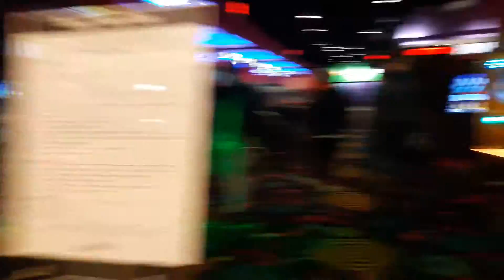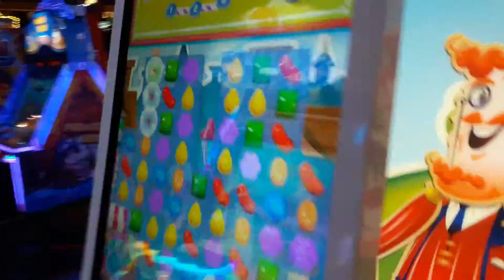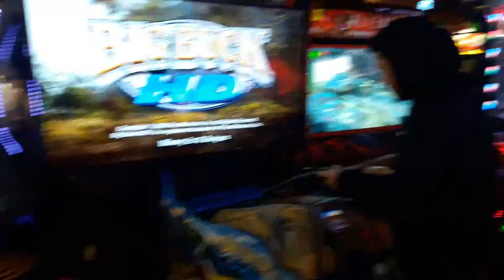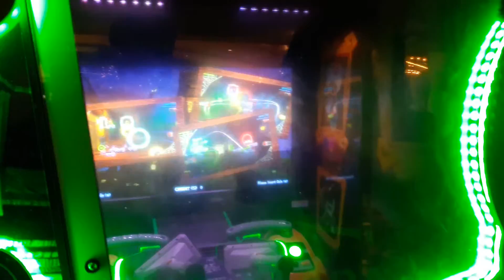Round one at Stratford Square Mall